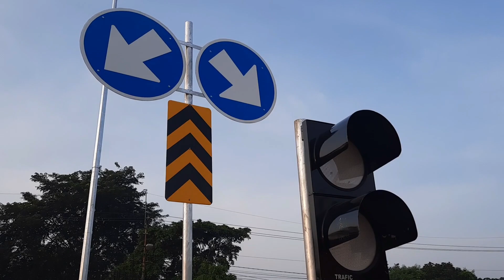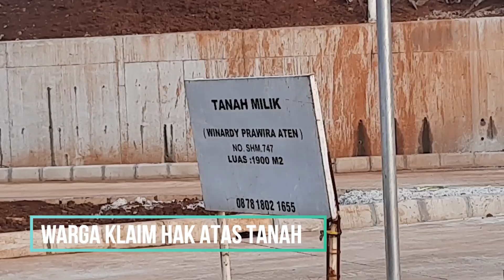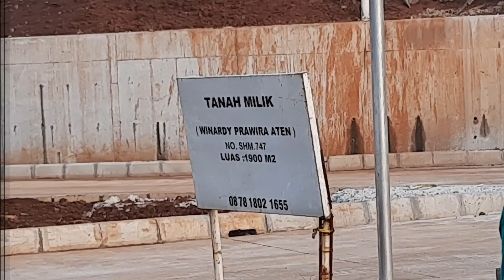Update Paling Gress, Exit Tol Sawangan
Minggu 19 April 2020, Exit Tol Sawangan makin rapi dan sudah ada penambahan rambu lampu kuning. Secara umum tol siap beroperasi dan menunggu corona berlalu...

Jika kalian memiliki komentar silahkan menuliskannya di bagian komentar di bawah video ini.

Camera : Samsung A50s
Software Edit :  Filmora Go